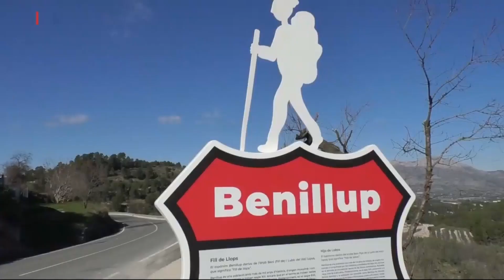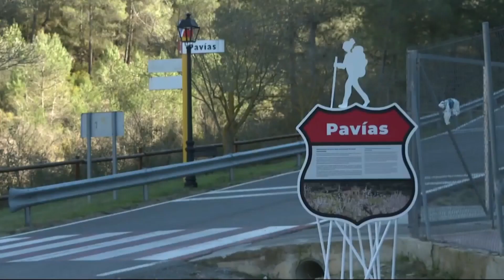Primer aniversari de la Ruta 99, a Benillup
Les notícies d'À Punt @APuntMedia es fan ressò del primer aniversari de la Ruta 99, que també passa per Benillup